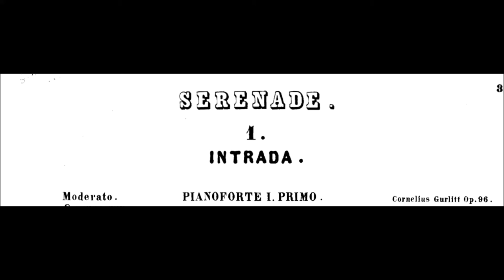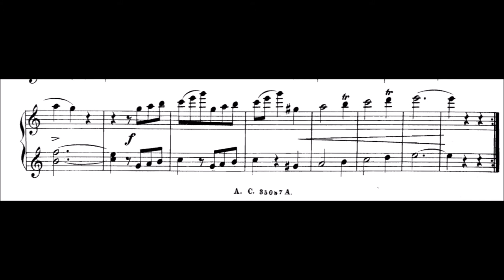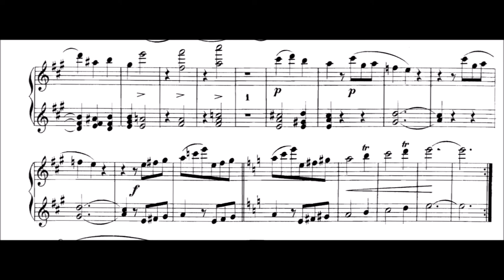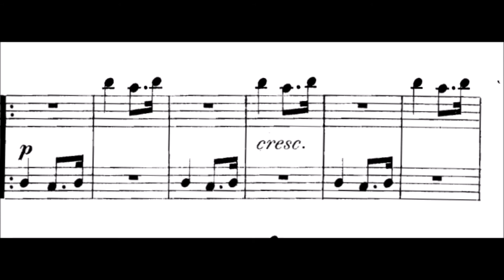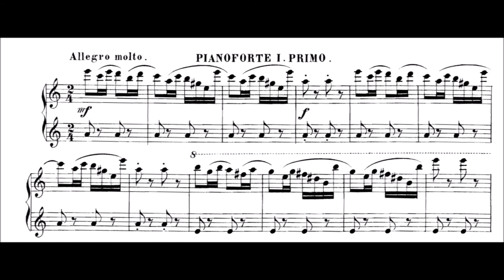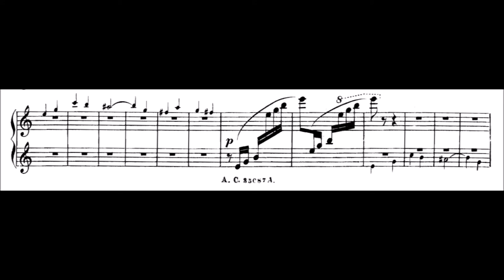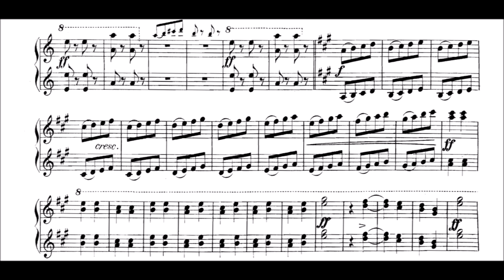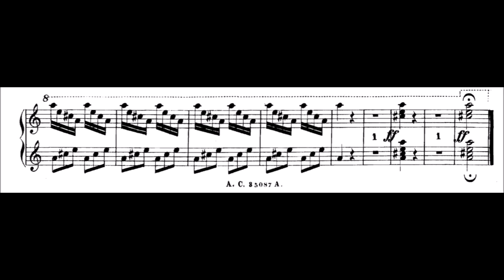Cornelius Gurlitt - Sérénade, Op.96 (for 2 Pianos/8 Hands)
Yep, you read it right. This piece is composed for 8 hands.
First of all the obligatory complaint about my performance: Of course I am not too happy but here I will say to my defense that places where ALL 8 hands play something rhythmically at the same time,
or when 2 hands play the same notes (rapidly) (thus on different pianos) are incredibly crazy to get and I honestly want to see that in a live performance to be better than my try... one would have to reaallly pratice these parts to fit together, even the slightest differences lead to noticable lag in the melodies. (or not precise rhythms in the first case). Obviously I can't show all 4 sheets.. I restricted to the first piano, primo voice. Actually this doesn't matter so much as Gurlitt highlights every voice almost equally in the movements.

To the parts.

0:00 Intrada

The Serenade starts of with a simplistic Schubert/ early romantic theme and setting. Around 3:10 a complicated fugue like section starts where it is probably a bit difficult to keep track of all the voices and all melodic lines. A fun  section is when both pianos have an interwined rhythmic passage. Harmonically an interesting modulation is to A Major near the end, and the modulation to F Major in the second part generally.

7:29 Nocturno

Now it starts to get interesting.. Beautiful are the uprising melodies which replace themselves in different voices, like a choir. Around 8:30 a passage appears which is difficult to get right, as every note in the triplets must fit together perfectly in all 8 hands to not result in blur. Generally the whole Nocturno is so beautiful; I will just mention 10:36 where my heart melted a little bit :)

11:23 Scherzo
A banger! Super catchy, fun to play and I like the fact that at 12:11 Gurlitt introduced the triplets again to keep the flow :) I mean... in my opinion this passage sounds just so good!

13:27 Finale
The only movement I had to play without metronome..so it sounds a bit messy at some parts!
 But ... wow what a theme. I will definitely come back to this piece and especially this movement quite a lot. I think it sounds a bit folkloristic, especially what happens around 14:12. And 14:16 is one of my favourites :) Here had an orchestral arrangement in mind there for sure.
This took my whole evening today...hope you like it!